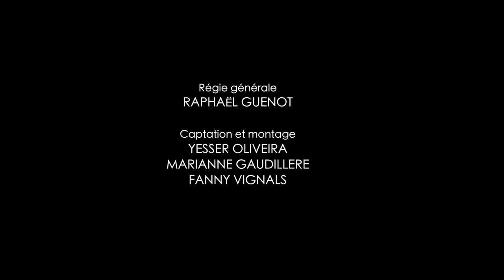Atravessando... (in situ)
Compagnie Ona Tourna
Solo chorégraphique tout public pour rue et espaces non dédiés
Conception, chorégraphie et interprétation : FANNY VIGNALS
Assistance chorégraphique : JULIETTE JUIN
Accompagnement mise-en-scène et voix : JEAN-YVES PÉNAFIEL
Création musicale : SERGIO KRAKOWSKI
Avec la participation de MESTRE DOFONO DE OMOLU et de GIANCARLO BIANCHETTI
Et "Olga" de Thomas Brinkmann
Régie générale : RAPHAËL GUENOT
Captation du 7 juillet 2014, avec le soutien de la Maison du Développement Culturel de Gennevilliers.